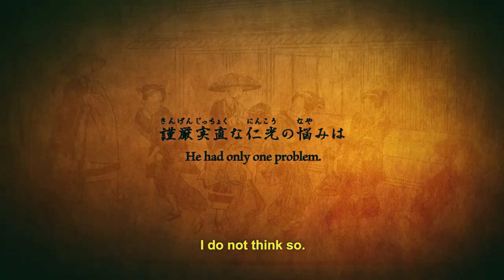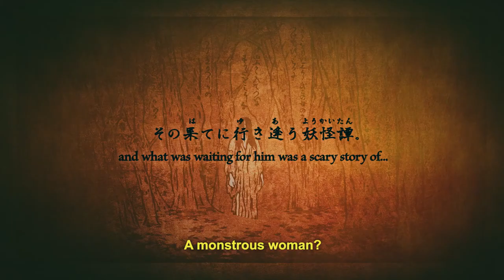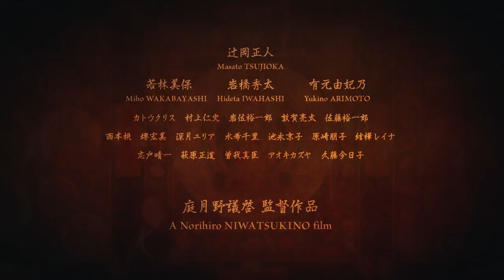Suffering of Ninko - Trailer | Spamflix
- a Video on Demand platform for Cult Films.

Ninkô no junan - Directed by Norihiro Niwatsukino  / Japan, 2016

This erotic fantasy set in Japan's Edo period introduces a sexually irresistible Buddhist monk struggling to stay virtuous as he begins to have strange carnal dreams.

Starring Masato Tsujioka, Miho Wakabayashi, Hideta Iwahashi, Yukino Arimoto